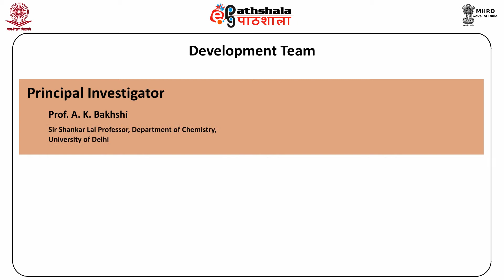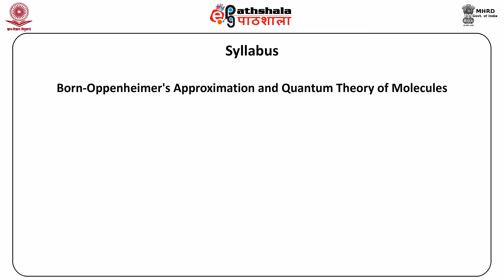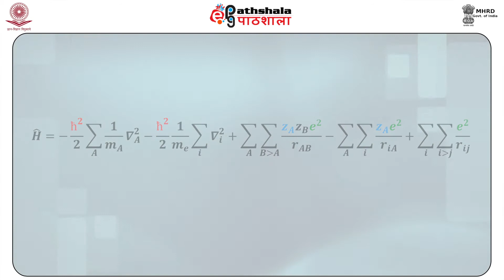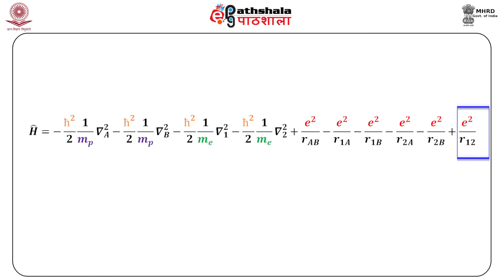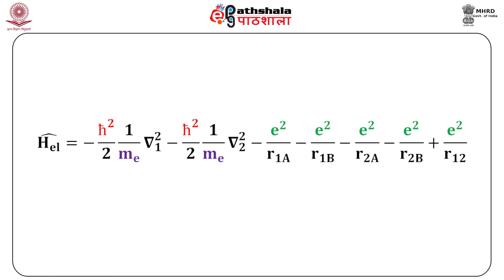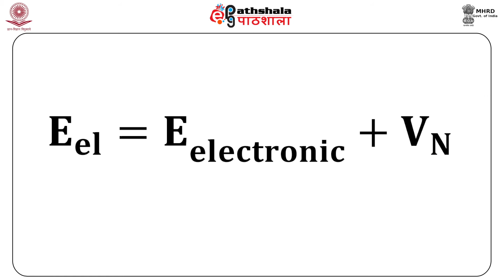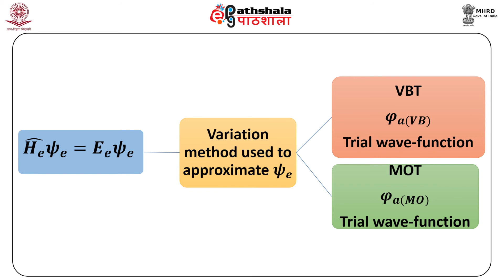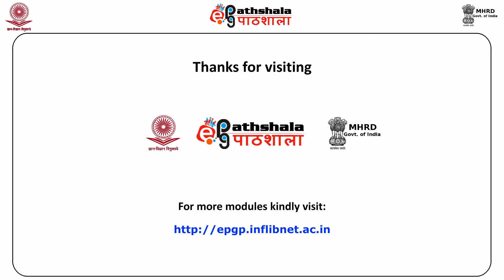M-24. Introduction to Electronic Structure of molecules